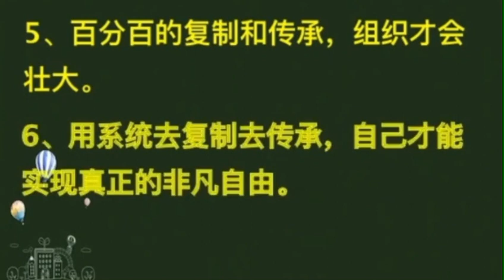教育系統化對你的好處